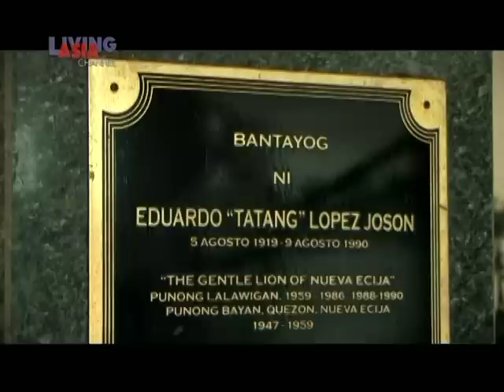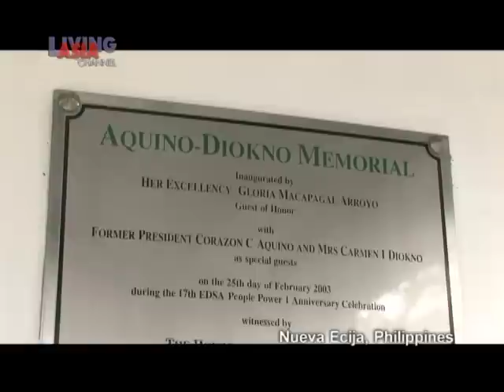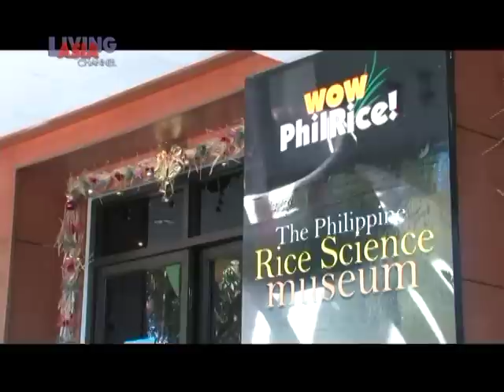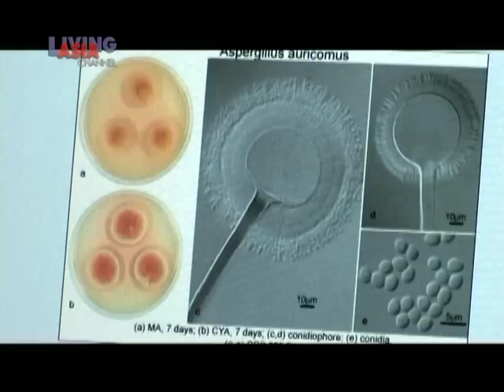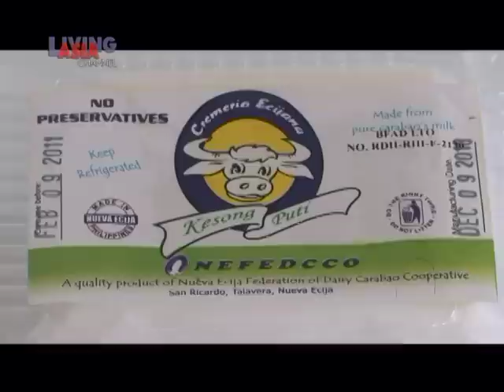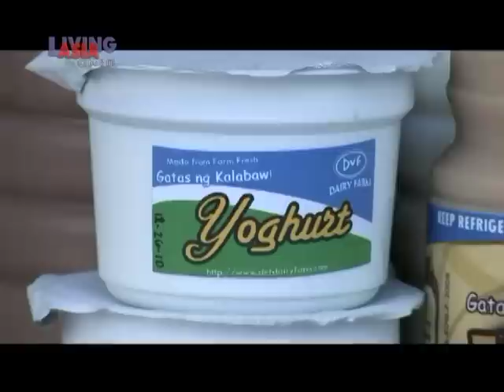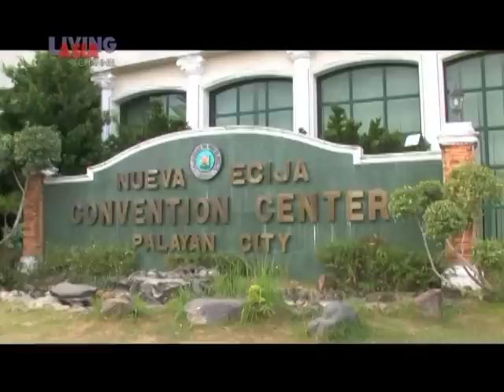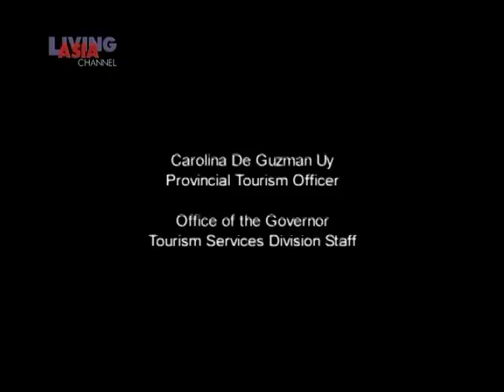GREEN NUEVA ECIJA | Living Asia Channel